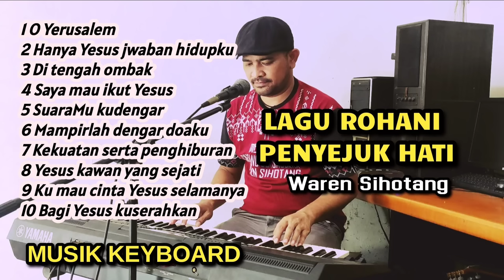Lagu Rohani penyejuk hati - Waren Sihotang